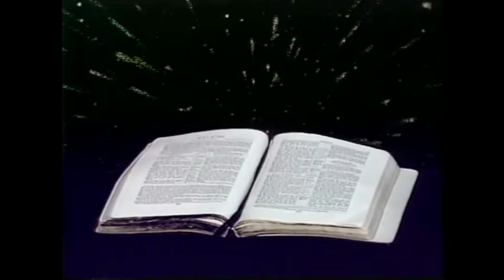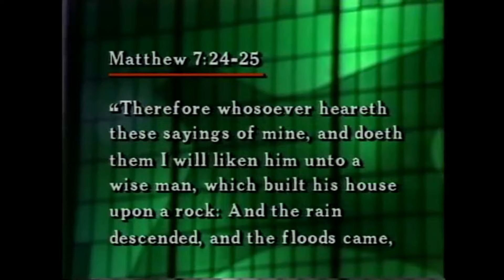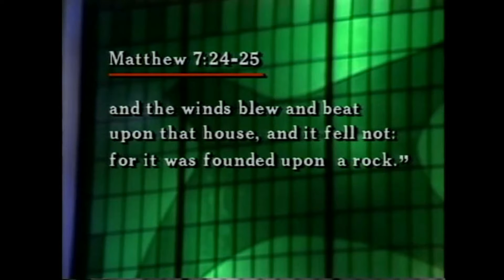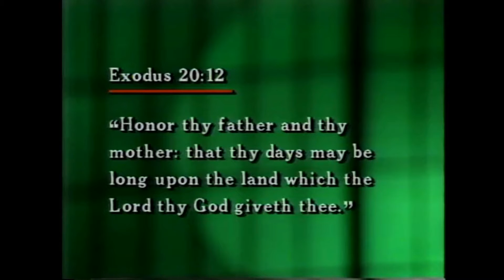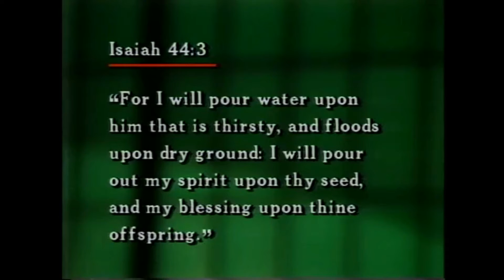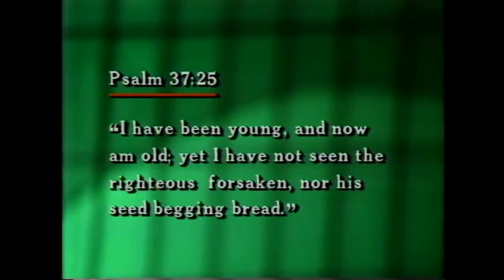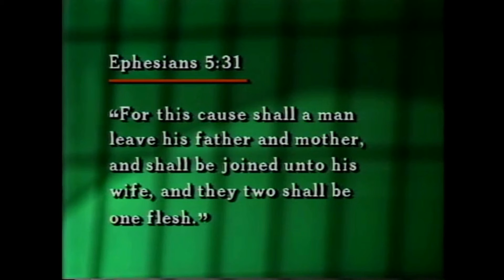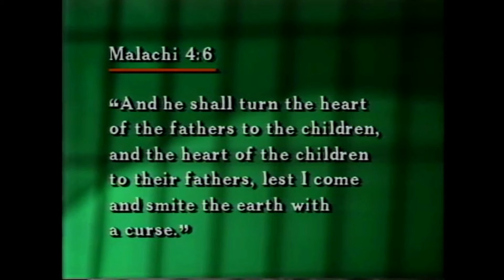Boże obietnice dla domu rodzinnego - Lester Sumrall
"Boże obietnice" Lestera Sumrall'a to jeden z wielu wykładów jakie będziemy tłumaczyć jako HESED.pl
Dowiedz się jakie Bóg dał Ci obietnice i jak mogą zostać zrealizowane w twoim życiu.
Zostań naszym partnerem, odwiedź strone HESED.pl i dowiedz sie jak mozesz wspierać dalsze tłumaczenia Dr. Lestera Sumralla.